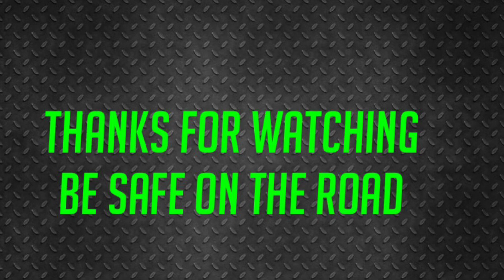Just Going For A Drive, For 14 Hours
Sometimes you just gotta hit the road￼

You can also send mail to us at:
GVA
Brighton, Ontario
K0K 1H0